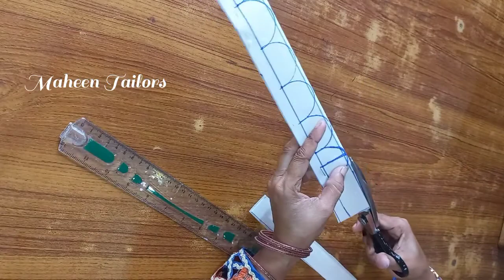New stylish neck design/latest trendy neck/kurti neck design/Gala design/suit neck design/tutorial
Hello friend aaj main aapko is video mein new net design banana batungi cutting and taking step by step bataungi Shukriya..

Karen Shukriya.

Ladies dress design,girls neck design, new ladies design, sleeves design cutting and stitching, trouser design banane ka tarika,,Gala design cutting and stitching,new fashion design, Pakistani designer,kurti and shirt design, kameez ki cutting and sticking,,plazo and paint design,